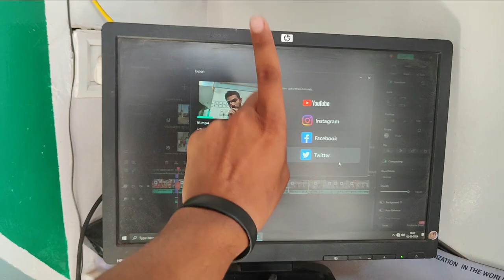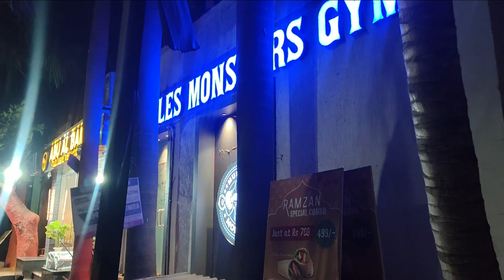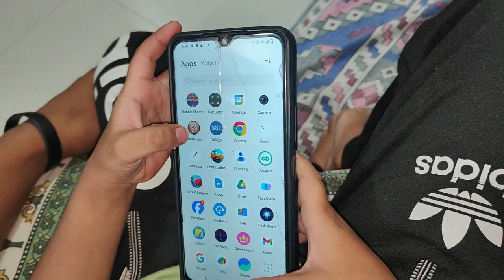Dada Dadi Ki Masti Aban Inaya Ke Shath 😍💝V-(92/1000)